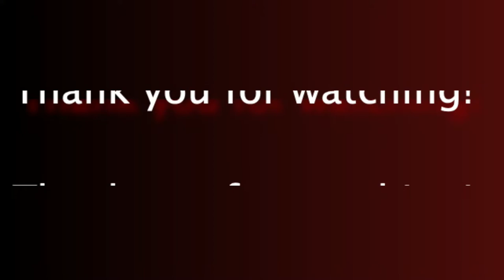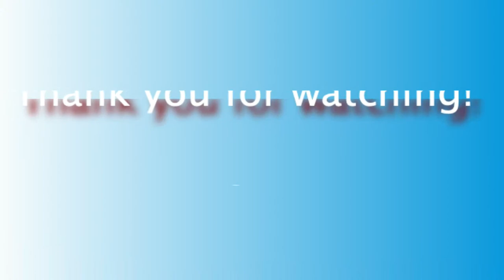KVYSO December Concert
Kennebec Valley Youth Symphony Orchestras
Conductors
Jinwook Park and Daniel Keller

Presents

Concert December 5, 2021
6:30 pm at South Parish Congregational Church, Augusta
Face coverings and distancing required